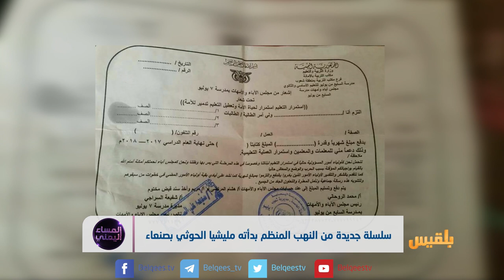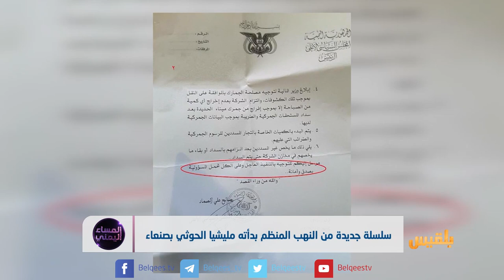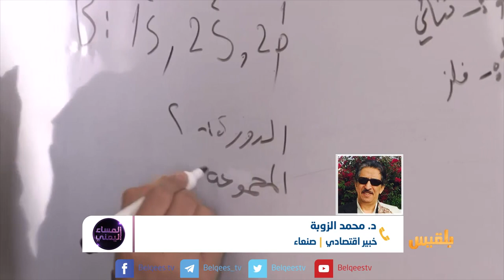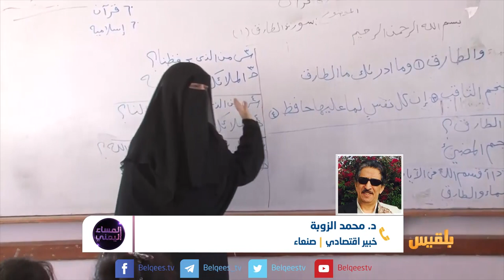المساء اليمني | يوميات القهر في صنعاء | تقديم: آسيا ثابت